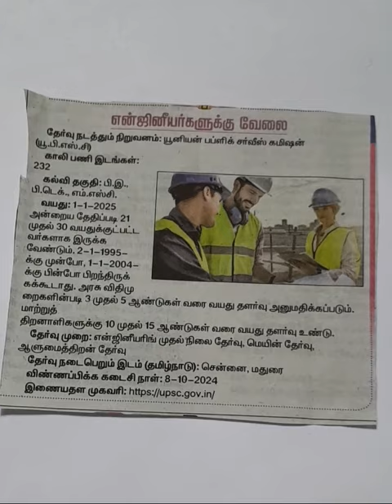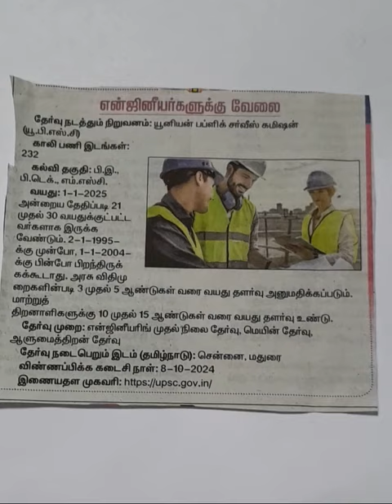மத்திய அரசு வேலை, கல்வி தகுதி,BE, B TECH, MSC.